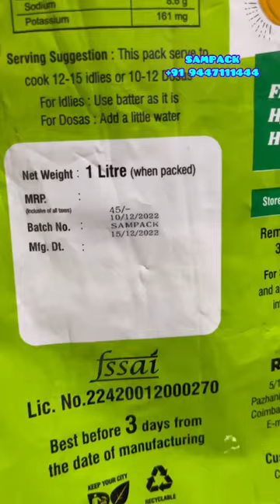Mini date Coding Machine Mini Inkjet printer Plastic Pouch date coder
This mini inkjet printer smart touch screen editing is more convenient . It is widely used in many industries, such as :Medicine, Food and Beverage packaging industry, Textile Industry, Printing industry, Electronic components manufacturing industries and other manufacturing industries.

Quick dry ink cartridges,  Clear, Waterproof, antifading.

Directly edit content, no need to connect phone or App

New  Mini Inkjet printer, Hand held inkjet printer, Bar code Printer, Mini Printer, Date coding printer,

Print Content : Date, Batch no, Count, MRP, Expiry date, Mfg Date, QR code, Bar Code etc..
Print Material: Plastic Pouch, Plastic Cover, Bottle, Pet bottle, Glass Bottle, Board, Duplex Cartons etc..

                                                          SAMPACK

                             Coimbatore,  Bangalore,   Chennai,   Cochin.